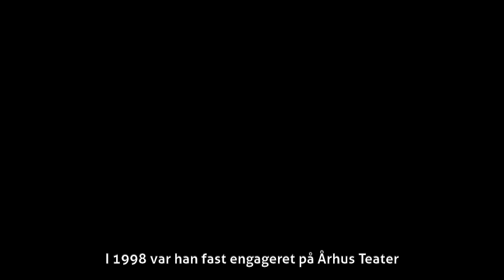Jens Jacob Tychsen - Karriere